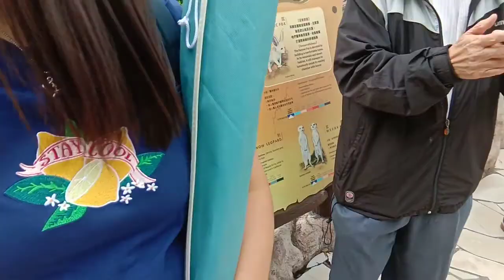noah's ark upper deck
ma wan island hong kong